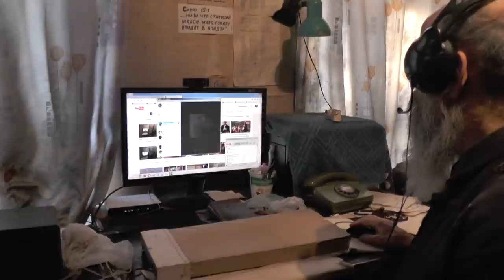Где нам лучше быть, где мы будем нужнее и надёжнее? 03. 12. 2016